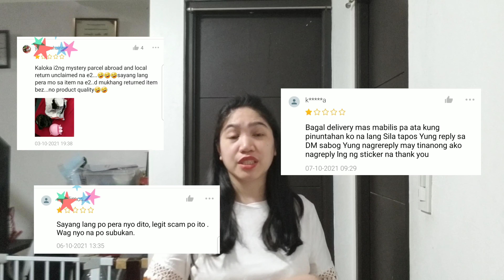Bumili Ako ng Nauusong Mystery Parcel | Havey O Waley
helllooooo guys!!!
watch niyo itong new video ko. Bumili at nakiuso ako sa mystery parcel. watch naaaa!!